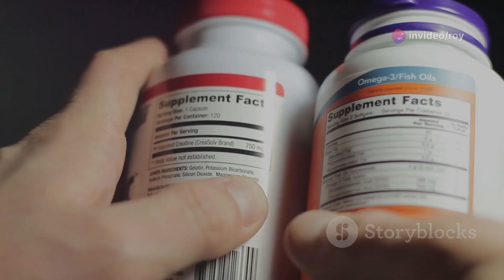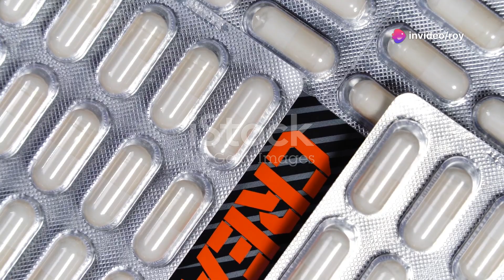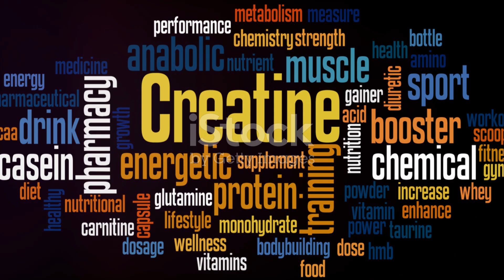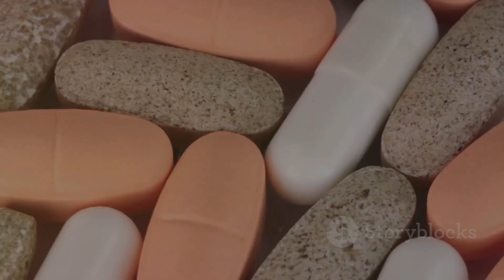Does Creatine Monohydrate Cause Erectile Dysfunction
Does Creatine Monohydrate Cause Erectile Dysfunction? The Truth Revealed! by Roy's Workspace

OUTLINE:

00:00:00 Understanding Creatine Monohydrate and Its Benefits in Fitness
00:00:43 Physical, Psychological, and Lifestyle Factors
00:01:32 Does Creatine Cause Erectile Dysfunction?
00:02:23 The Positive Impacts of Creatine on Sexual Health
00:03:10 The Importance of Scientific Evidence and Individual Responses
00:04:09 Separating Fact from Fiction

also   watch

Eroxon Erectile Dysfunction Treatment Without the Side Effects